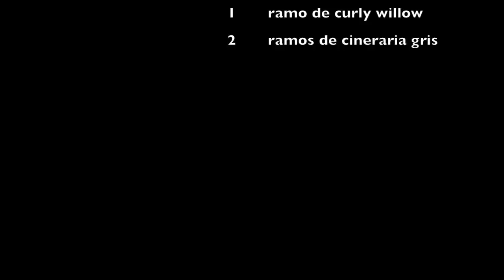Peonias en un arreglo floral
En este video te guio paso por paso como hacer un arreglo floral con peonias.
Necesitas
1 b. (bonche) curly willow
1 b. campana de irlanda
10 tallos de peonias
2 tallos de cymbidiums
10 tallos de tulipanes
2 b. cineraria gris (dusty miller)

¿Te encantan las peonías?  Aquí te dejo unos enlaces en donde te hablo de ellas y como usarlas para hacer arreglos florales.

Recuerda dejar un comentario y darle like al video.
No olvides suscibirte a mi canal.

+ Las técnicas mas utilizadas para elaborar tus propios arreglos florales.

Te invito a que descubras los beneficios del mundo floral y alegres tu vida con flores. UNETE AL RETO